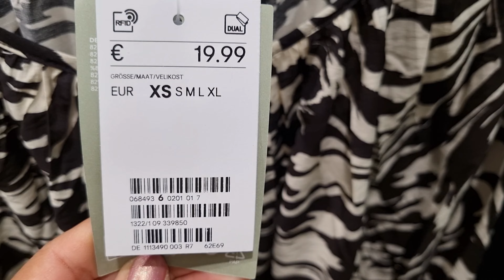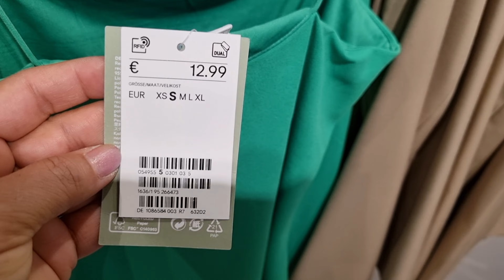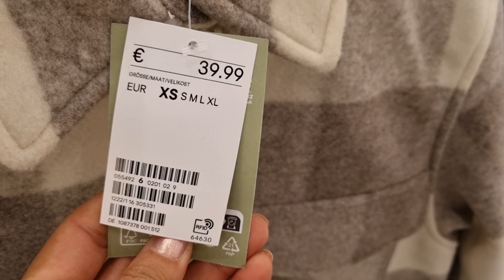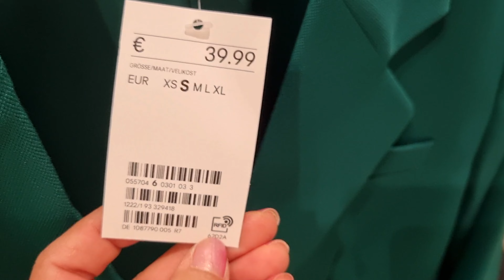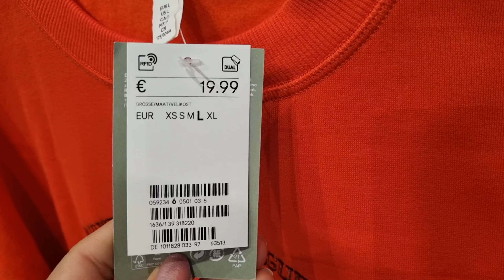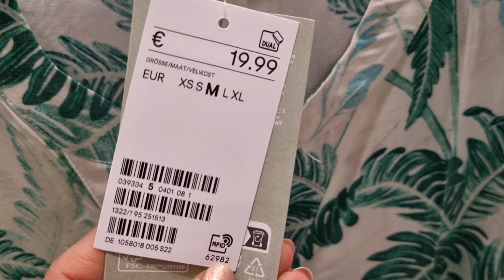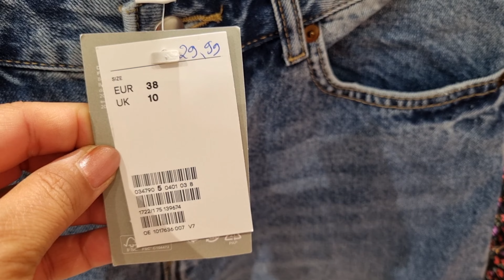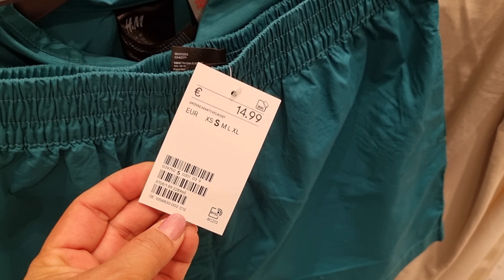H&M WOMEN'S NEW COLLECTION / AUGUST 2022